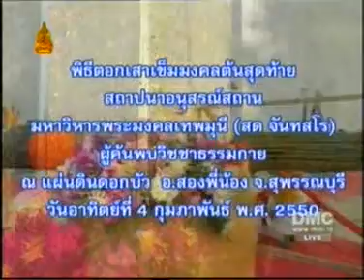ตอกเสาเข็มต้นสุดท้าย จ.สุพรรณบุรี